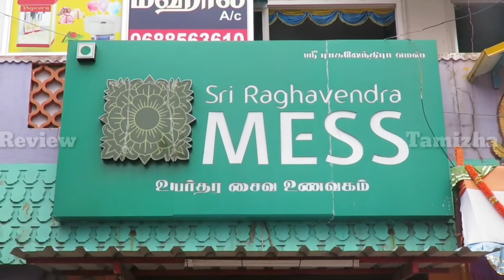VEG Kizhi Parotta in SRI RAGHAVENDRA MESS|Non-Veg taste la Vegetarian hotel in chennai| Food review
SRI RAGHAVENDRA MESS
Address: NEW NO: 2, Thanthai Periyar Nagar, Ayanavaram,
Chennai,